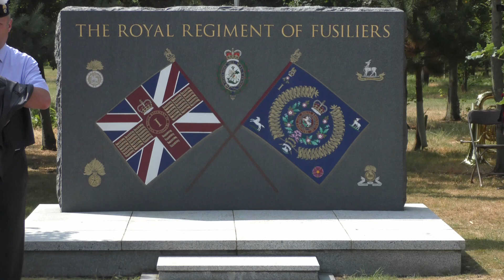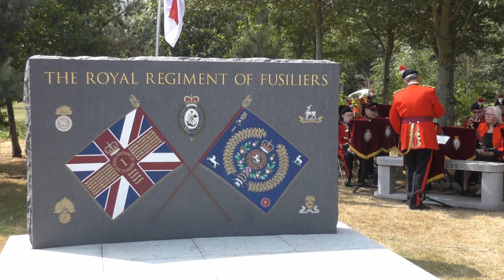Royal Regiment of Fusiliers NMA Alrewas 14 6 2018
The Royal Regiment of Fusiliers Memorial at the National Memorial Arboretum to those who gave their lives, 14th June 2018.